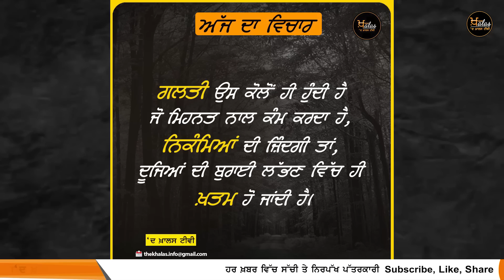Punjabi News Today । 03 February | ਅੱਜ ਦੀਆਂ ਵੱਡੀਆਂ ਖ਼ਬਰਾਂ | The Khalas Tv